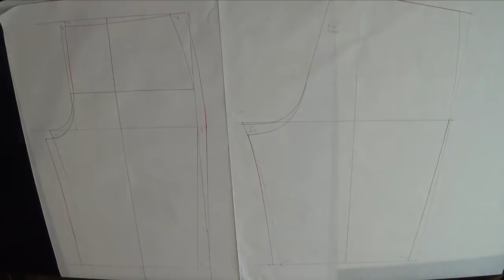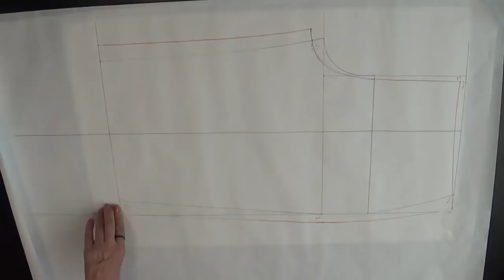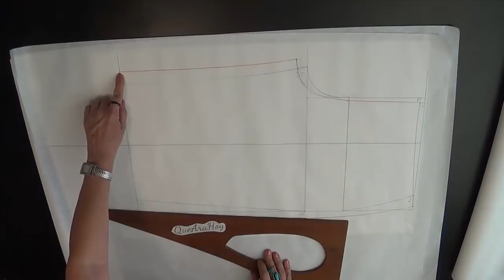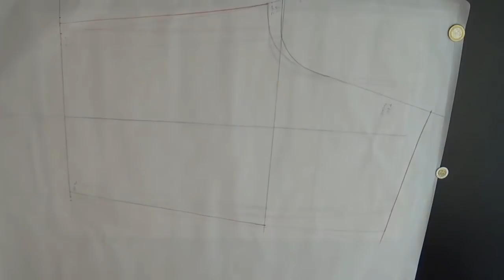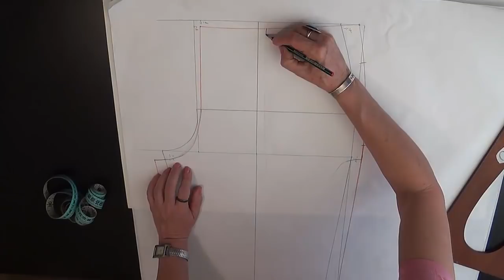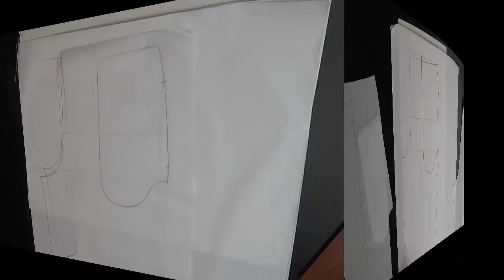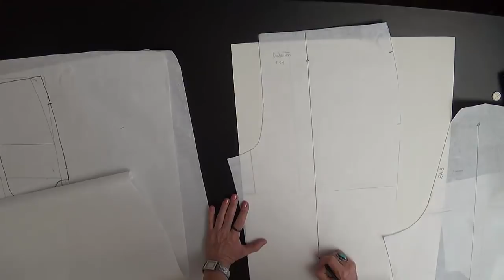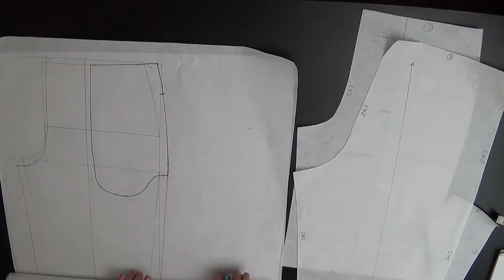short para caballero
Paso a paso como hacer el patrón para el short  y tabla de tallas para caballero. Nuevo vídeo todos los martes